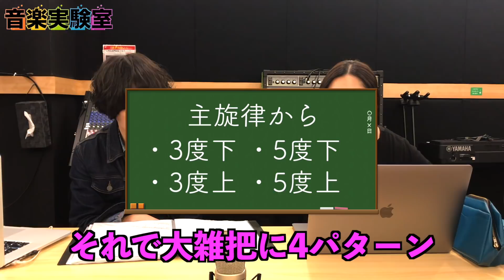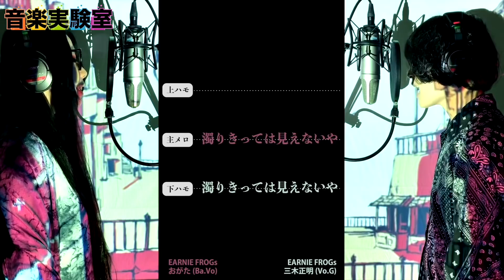マリーゴールドをハモり倒してみた結果...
ハモリを作るよ！！！
【あいみょん 】男(イケボ)女(両声類)でハモる 「マリーゴールド」

こんにちは！
このチャンネルは名古屋のバンド【EARNIE FROGs(アーニーフロッグス)】の
イケボボーカル三木♂と、両声類おがた♀によるカバー動画をメインに活動しています！

★毎週月・土曜日は新作カバー動画更新日★

ただいま週3更新中！
月曜・・・新作カバー動画
木曜・・・21:00~YouTube生配信。人気のカバー曲やリクエストにお応え！
土曜・・・新作カバー動画

新作歌ってみた動画を最速視聴可能!!!